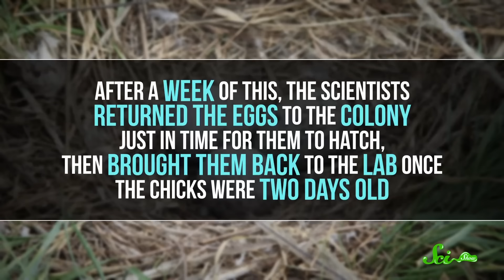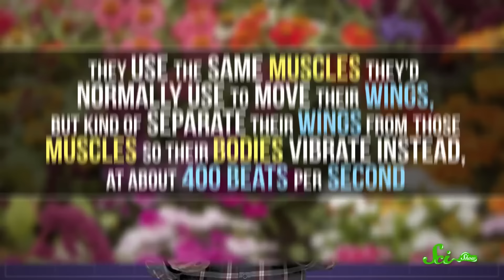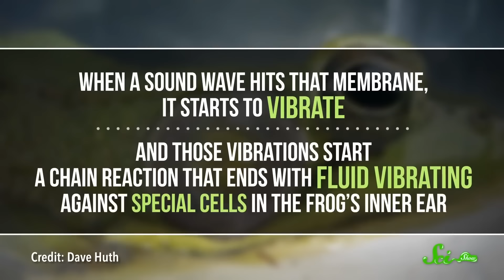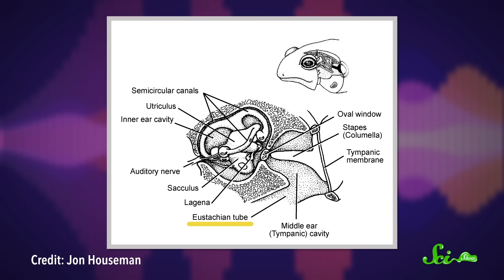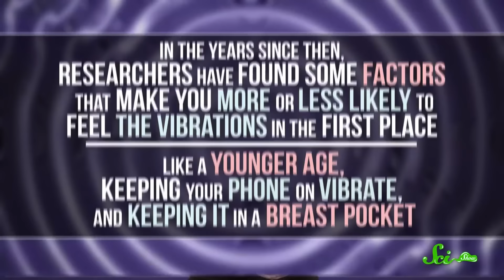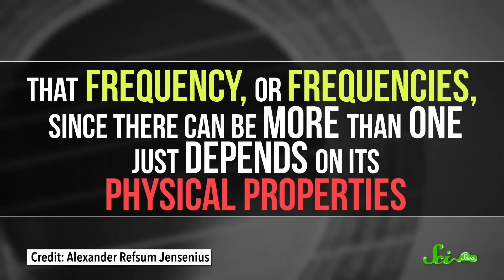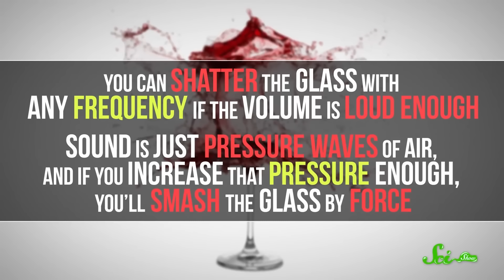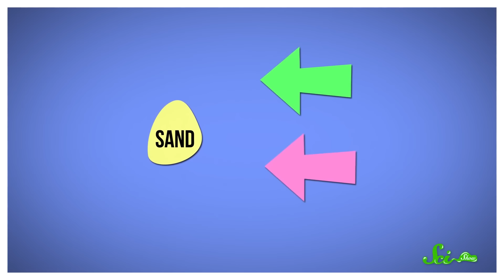How Vibrations Appear in The Natural World | Vibration Compilation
Do you ever wonder why bees buzz? Natural vibrations are all around us—and some in more surprising places than you'd think! Join Hank for some good vibrations in this new episode of SciShow!